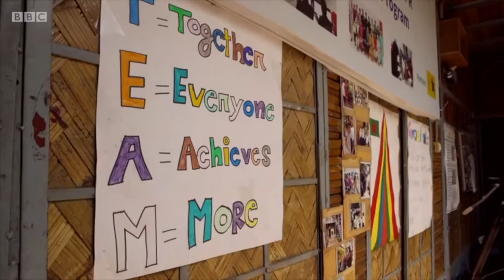Nadiya Hussain at JAAGO Foundation Korail School with Thrive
Nadiya Hussain creates special Shingara snacks for students at JAAGO Foundation in Dhaka’s Korail slum. Thanks to Thrive and Sadia Moyeen for bringing her to our school.